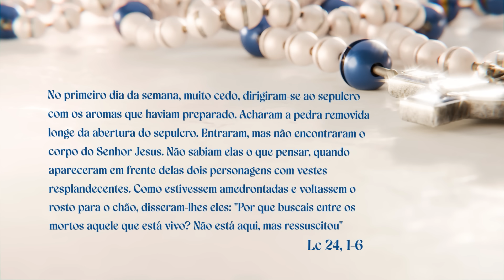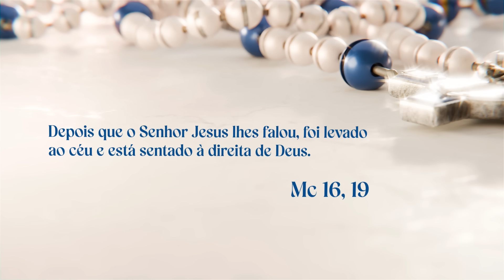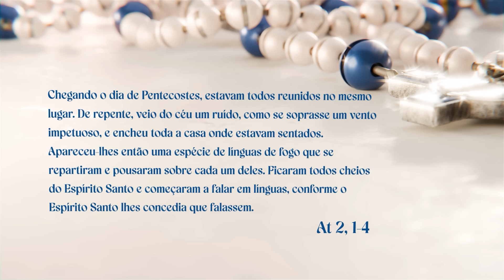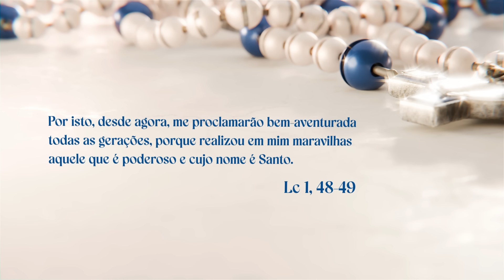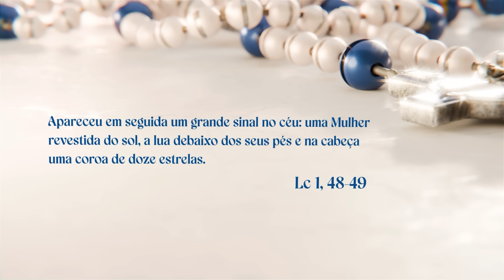SANTO TERÇO - Mistérios Gloriosos - 24.11.2024 - Padre Robson de Oliveira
SANTO TERÇO - Mistérios Gloriosos - Padre Robson de Oliveira